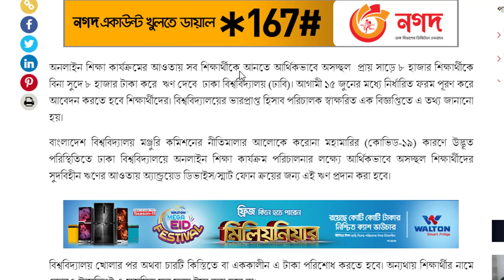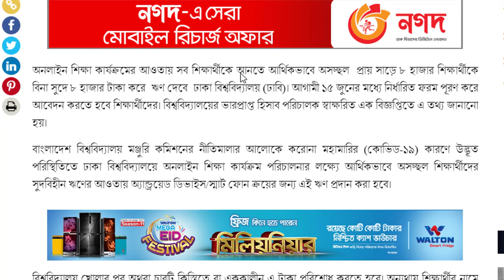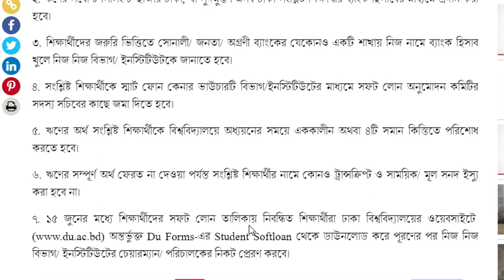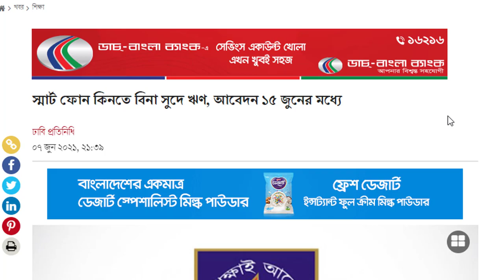সুখবর: অনলাইনে ক্লাস করতে স্মার্ট ফোন কেনার জন্য বিনা সুদে ঋণ পাচ্ছে শিক্ষার্থীরা।।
education,education news,education news today,open school,kobe khulbe school college,কবে খুলবে স্কুল কলেজ,শিক্ষা প্রতিষ্ঠান খোলার তারিখ,এসএসসি পরীক্ষা ২০২১,এইচএসসি পরীক্ষার তারিখ,দিপু মণি লাইভ,শিক্ষামন্ত্রী লাইভ,শিক্ষার খবর,স্কুল কলেজের খবর,পরীক্ষার খবর,কবে খুলছে স্কুল,dipu moni live
ssc hsc exam update news